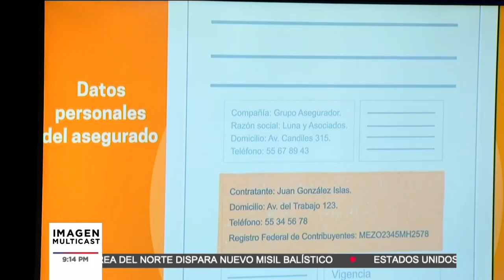Participación de los seguros en México | Seguros en Imagen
Juan Patricio Riveroll Sánchez, Presidente de la AMIS, habla en entrevista para Seguros en Imagen sobre la Participación de los seguros en México.

28 de septiembre 2022